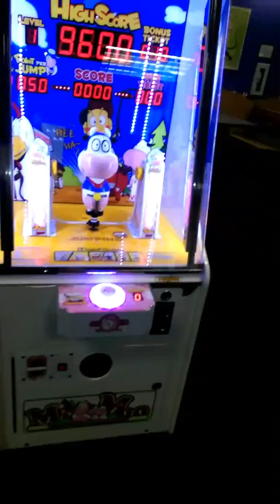AT CHUCKY CHEESE HAVING FAMILY DAY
HAVING great time at Chucky Cheese with the family minus one